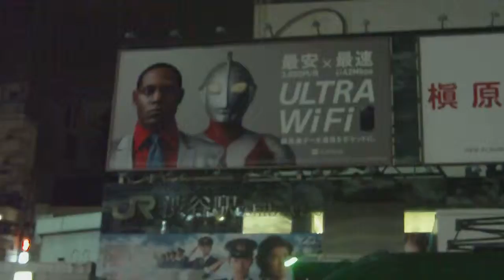Day 14.02 Shibuya Nights! Waiting Outside Shibuya Station (Shibuya, Tokyo, Japan)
Friday, July 22nd, 2011